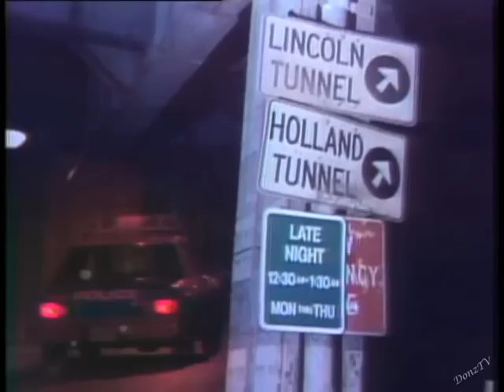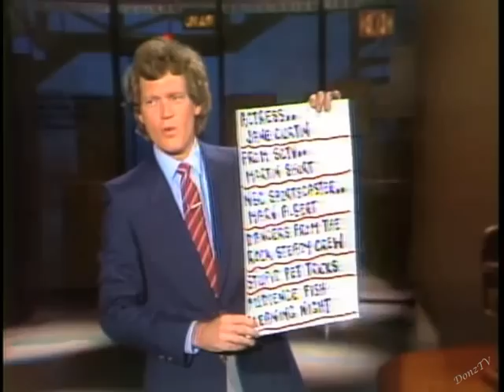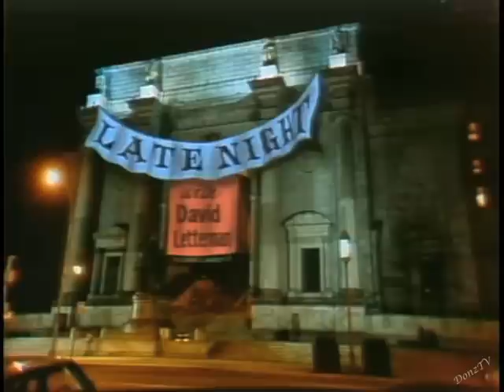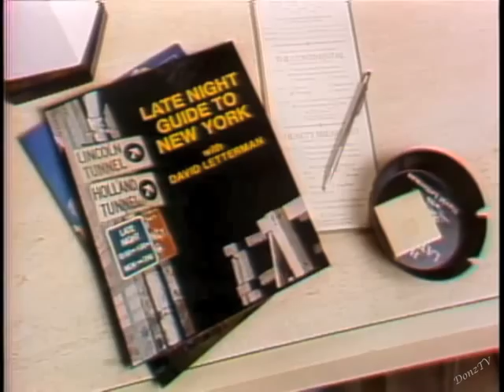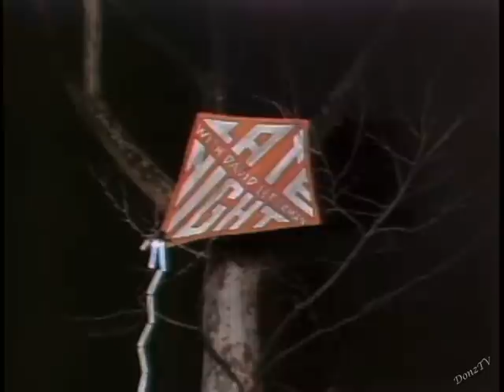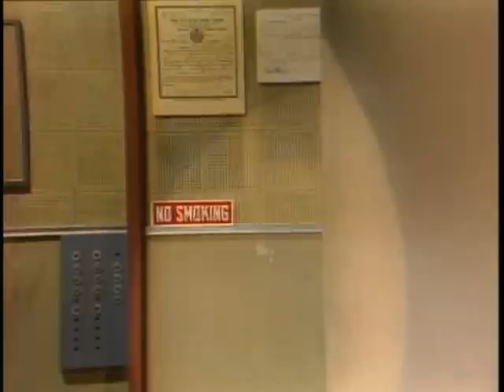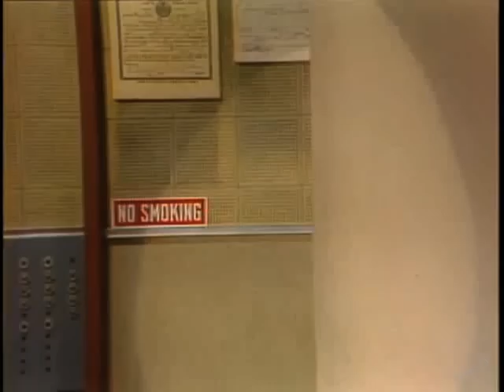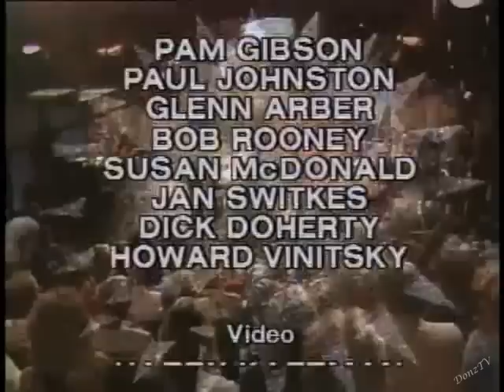Fish Cleaning Night on Letterman, April 29, 1983 (full)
By request of the son of the father who was an audience participant of Fish Cleaning Night.
A 90-minute Friday special, with guests Jane Curtin, Marv Albert and his Albert Achievement Awards, Dancers from the Rock Steady Crew, and Martin Short, uploaded previously but here in better video quality (SCTV clips deleted due to copyright caution).
Also the Museum of the Hard-to-Believe. with Jude Brennan as "Sarah Blustein," and Stupid Pet Tricks.
But the main event is the fish cleaning, and Mariel Hemingway is recruited to lead the way.\